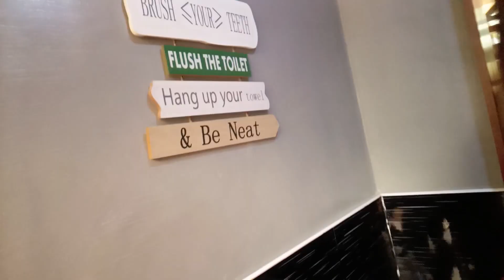ANG SAYA NMIN AT ANG GANDA / POOLTRIP RESORT VALENZUELA